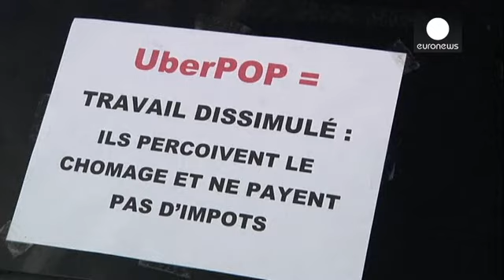Disturbios y carreteras cortadas en la huelga de taxistas franceses contra UberPop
Ha sido el resultado de la huelga de taxistas franceses que han mostrado su indignación por la aplicación de móvil UberPOP, que pone en contacto a conductores particulares y a usuarios de transporte.

Los taxistas denuncian competencia desleal y que los conductores no tienen licencias, no tienen formación y no pagan seguros e impuestos. Según Uber, el número de taxis es limitado para la cantidad de ciudadanos.

La tensión ha estallado, sobre todo en la capital gala.